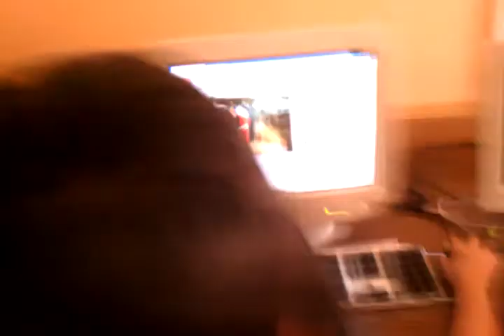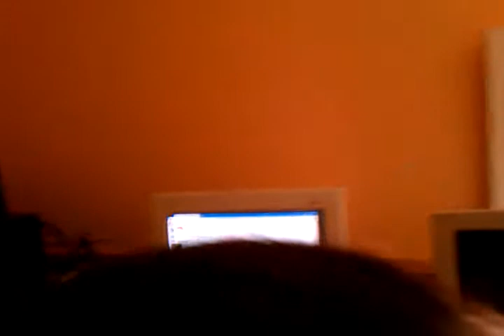July 1, 2011 1:17 PM